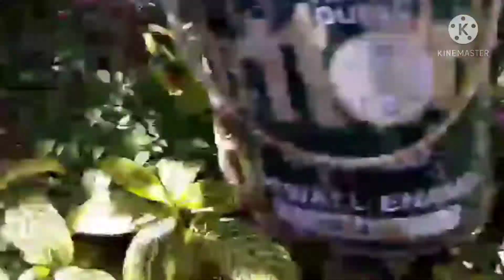MGA HALAMAN NI NANAY